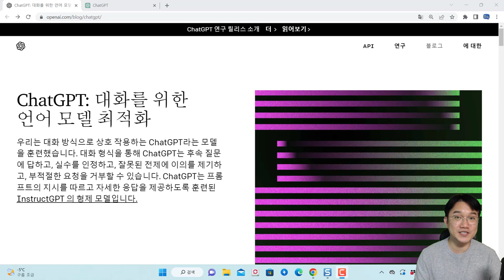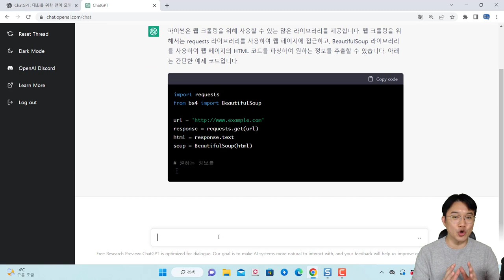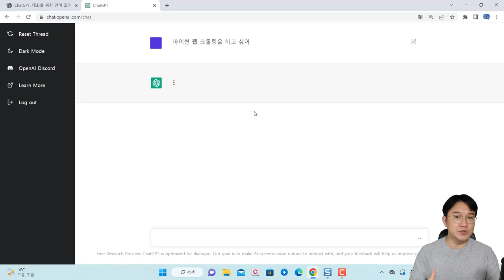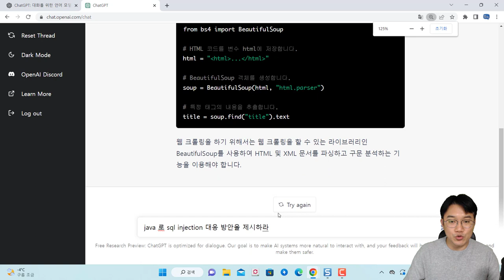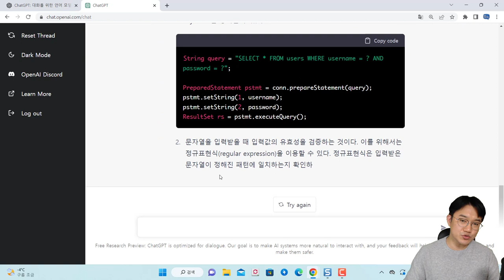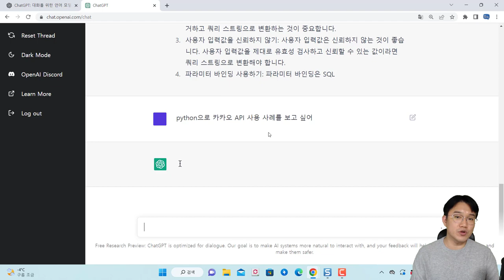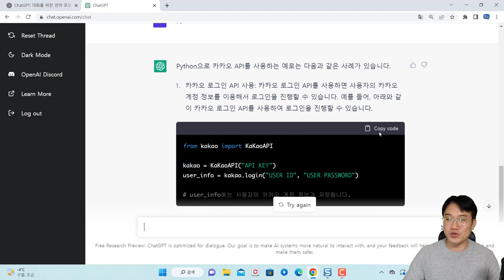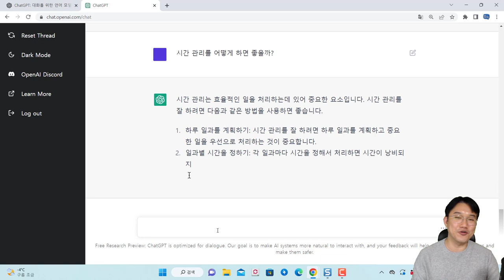OpenAI AI ChatGPT 이런 굉장한 AI 챗봇 서비스가?....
보안프로젝트 ) 에서 제공하는 IT 강의입니다. 이번 강의 주제는 "OpenAI AI ChatGPT 이런 굉장한 AI 챗봇 서비스가?. " 입니다.

OpenAI에서 이번에 공개된 서비스이고, 여러분이 답변 받고 싶은 응답을 자세한 설명과 함께 예제까지 보여줄 수 있습니다. 이미 해외에서는 ChatGPT를 이용하여 여러 코드를 생성하고 깃허브에 공개되고 있습니다. 이제 검색 서비스의 형태도 변해갈 수 있다는 것을 느끼네요.